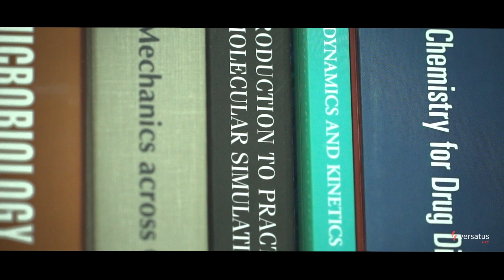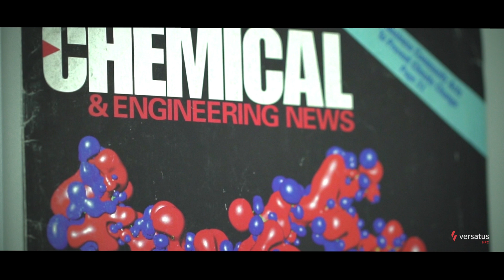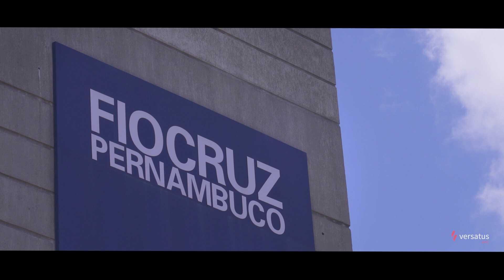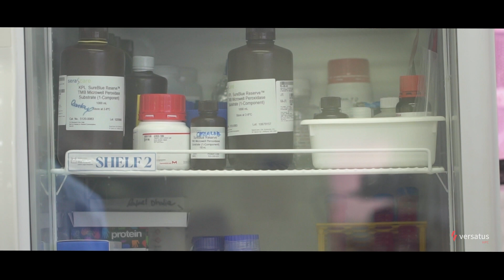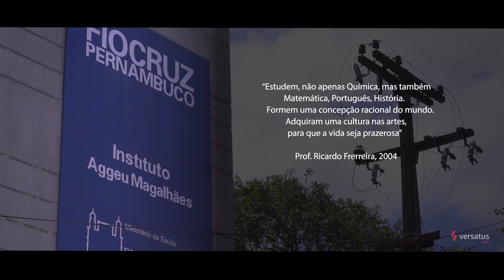Ep.1: Da Pesquisa para as Pessoas, Prof. Dr. Roberto Lins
No episódio número 1, o Prof. Dr. Roberto Lins destaca a competência dos cientistas brasileiros e enfatiza a importância do investimento público na ciência. Ele compartilha sua trajetória pessoal, revelando como a paixão pela ciência, cultivada desde a infância, moldou sua vida e carreira até sua chegada na Fiocruz. Durante a conversa, ele relata suas experiências e desafios, incluindo sua atuação durante as epidemias de Zika e Chikungunya entre 2015 e 2017, destacando sua dedicação ao bem-estar da população brasileira.